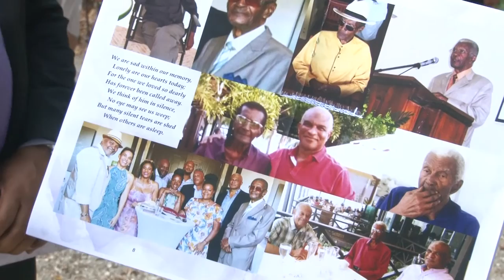THE FUNERAL OF ERNEST LIVINGSTONE GREAVES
Service at the Mile And A Quarter Seventh-day Adventist Church with interment at the St. Lucy's Parish Church.